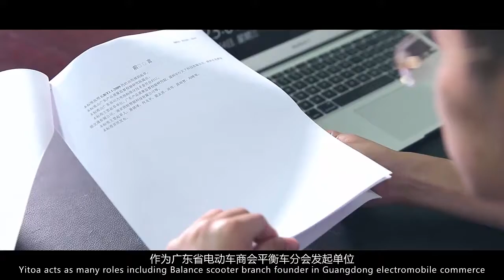Yitoa Company Profile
Shenzhen YITOA Intelligent Transportation Co., Ltd was established in Shenzhen, China in 2013. It is a wholly-owned subsidiary of Yitoa Group which is a public company in China and the stock number is 300131. Yitoa Group with registered capital of 106.952 million and owns 14 patents, research and develop more than 300 new products every year and the annual output more than 14 million sets.
      As a balance scooter and electric bicycle manufacturers in China, Yitoa devoted to research, development and production. Yitoa always dedicate to providing the latest and best sci-tech balance scooter products for customers. Yitoa owns three modern production bases that separately located at Guangdong province, Anhui province and Jiangxi province.  At present, Yitoa Intelligent Transportation owns 4 series balance scooters under its own brand “YITOA” and already sets up overseas platforms in Europe, America and Asia-Pacific areas.
   With a global vision, Yitoa products sell well  around the word, the Yitoa’ success is built on enabling customers to live freer, providing them  with an intelligent companion, helping them find passion and joy in a technical global world. Yitoa has setup after sales service center and logistics services centers in the United States, Dubai, Canada, Slovakia, Italy, Germany, Czech and Spain.
     YITOA Intelligent Transportation participates in building standards for the industry of intelligent balance scooters, it is an active member of Guangdong Electric Vehicle Association, and China Electric Balance Scooter Union. We insist on being a responsible enterprise and bring quality products, friendly customer service and easy purchasing options to ensure our customers can “ Follow Your Heart”&”Be Free” from the initial meet with YITOA.  Put out our hands and believe that we can achieve our dreams together!